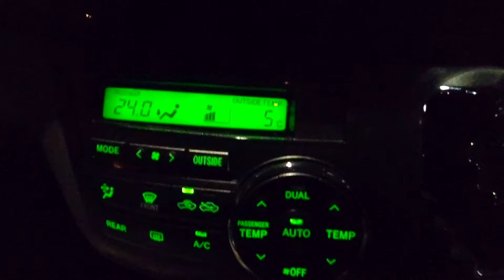2021年12月 エスティマ ACR50 AERAS 2400 G-EDITION